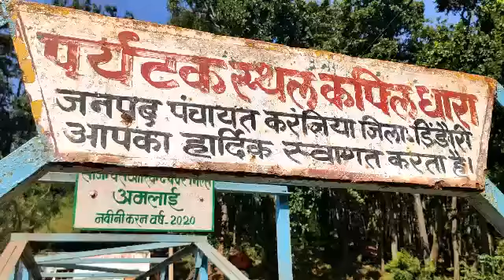Kapil Dhara / Doodh Dhara Amarkantak